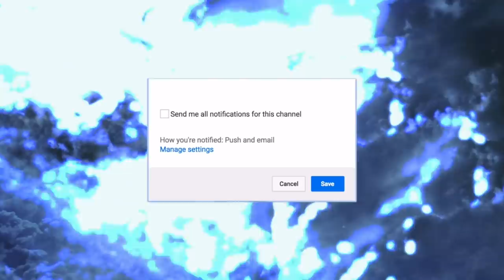I'M QUITTING YOUTUBE PRANK !!!